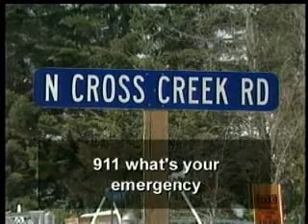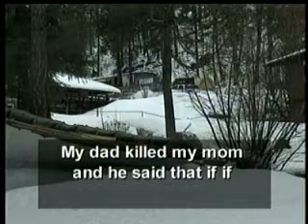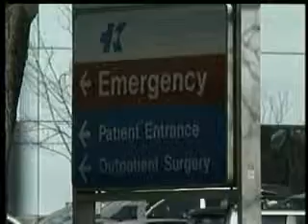9-1-1 tape from Rathdrum murder released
Investigators released the 9-1-1 tape from the murder and attempted suicide in Rathdrum on Tuesday. KXLY4's Annie Bishop reports.